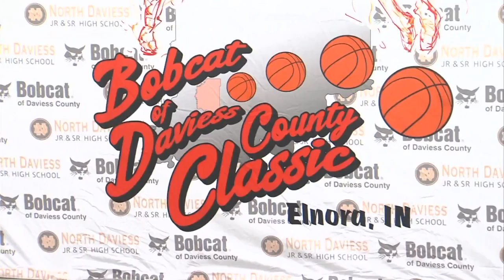Bobcat of Daviess County Classic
First round matchups announced